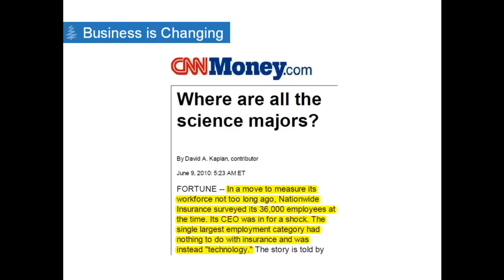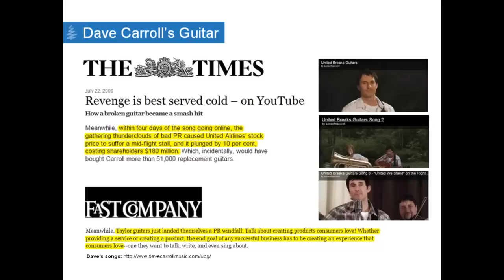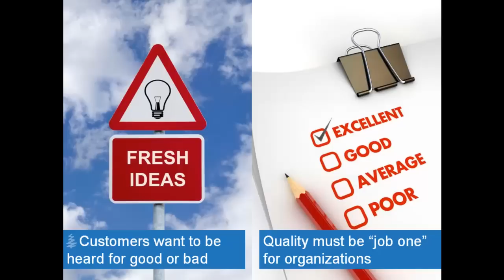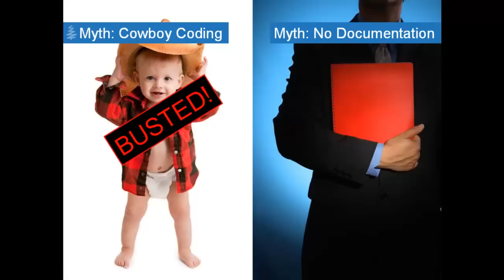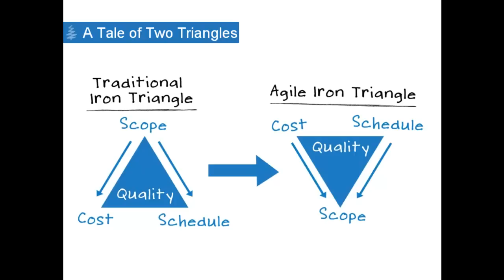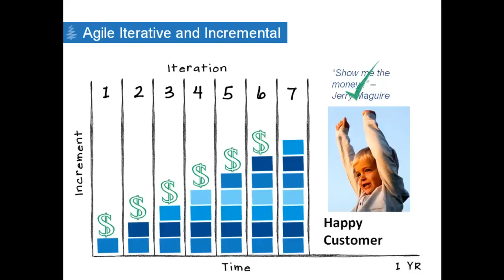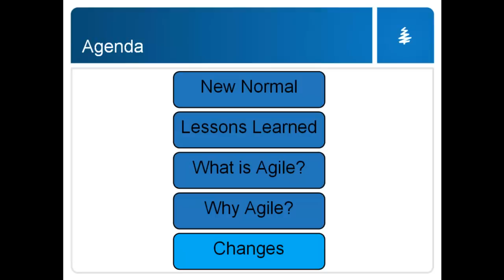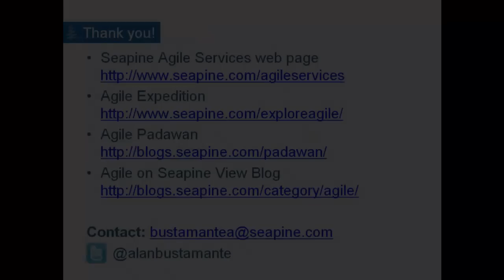Understanding the Business Case for Agile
As a result of the recent recession, many organizations were forced to reduce head count, salaries, and benefits to shore up their finances in an attempt to ride out the downturn. Now, as the economy slowly recovers, organizations are looking for ways to satisfy their customers within the boundaries of the "new normal," which is a reduced cost structure and increased pressure to deliver more, faster. Organizations also need a way to divert funding from one project to another when a higher priority initiative emerges. Agile methods have proven to be an effective way to address these challenges.

During this 60-minute pre-recorded webinar, you'll learn:

* What Agile is and what it isn't
* Why an organization should consider the transition to Agile methods
* What changes to expect as a result of the transformation